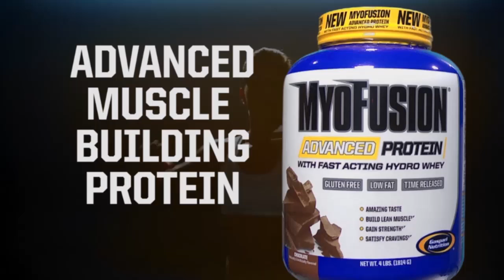Obstacle and Adventure Weekly - The Stories Beyond the Finish Line - Ep1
Host Margaret Schlachter takes you inside the world of Elite OCR Athlete TyAnn Clark to learn about her intro to the world of OCR, how she balances training & family, and more.